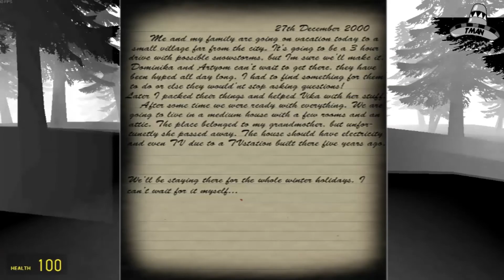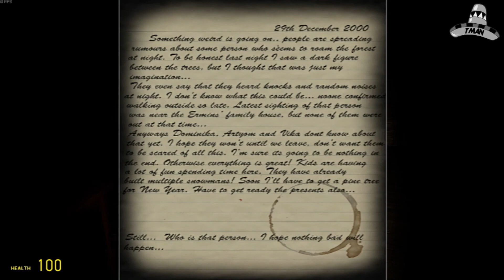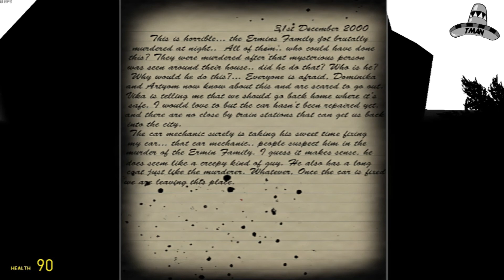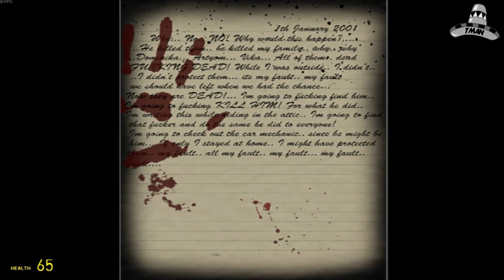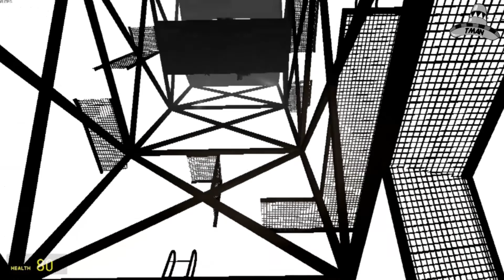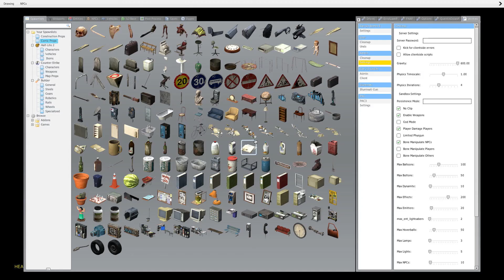Gmod Horror Maps: Frozen Winter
Tom, Elliot, and Brendan are stuck in the freezing tundra of northern Michigan. Here, creepy discoveries are found!